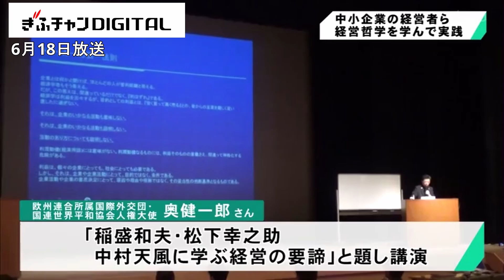経営哲学を学んで実践 岐阜実践経営塾が例会 岐阜市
中小企業の経営者らが経営哲学を学んで実践する「岐阜実践経営塾」の例会が、岐阜市で開かれました。